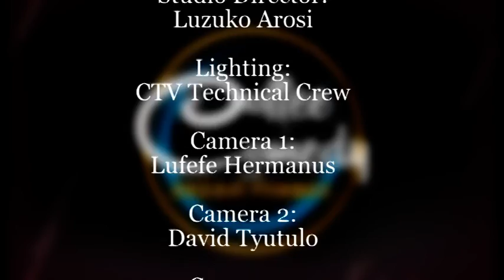Coffee and Comedy_ S4E11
Coffee & Comedy with Rezah Forbes” is a weekly production featuring trending topics, funny video clips, humorous conversations and hilarious stand-up comedians.

Cape Town born Promoter Baydu Adams, Joins us online from Gqeberha, formerly known as Port Elizabeth, to talk about his one true love- Cape Flats Native, His clothing brand. Rezah has some jokes up his sleeve as well...